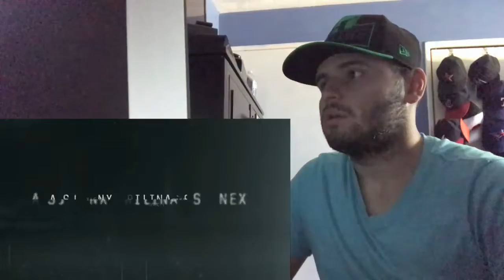Marvel's The Punisher Season 2 Official Trailer REACTION!!!!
My reaction to Marvel's The Punisher: Season 2 | Official Trailer